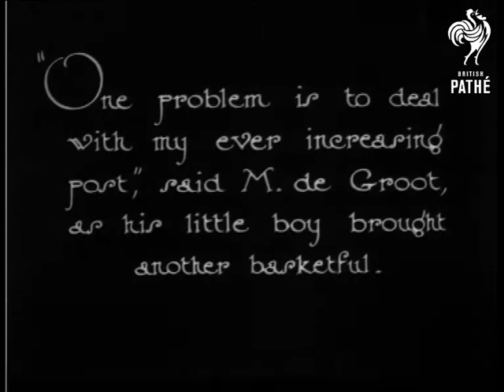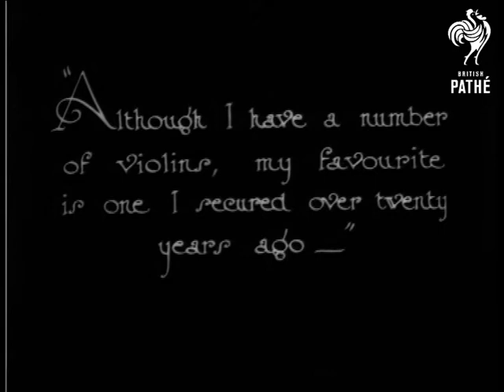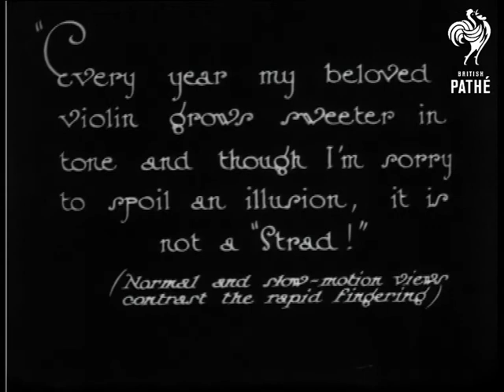Camera Interviews - M. De Groot (1926)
"Millions of listeners-in have heard with delight M. de Groot and his famous Piccadilly Orchestra, but only comparatively few have seen him playing.  We found him at home practising..."  M/S of de Groot in his drawing room wearing a dressing gown playing the violin.  A young boy (his son presumably) sits and listens.  De Groot walks as he plays then sits on the piano.

"One problem is to deal with my ever increasing post", said M. de Groot, as his little boy brought another basketful." M/S of De Groot at a writing desk.  He writes with a quill pen.  His son walks in with a wire basket full of letters.  De Groot takes out two large letters then his son tips the rest on the table.  De Groot opens and reads one of the letters while his son sorts the rest into neat piles.

"Although I have a number of violins, my favourite is one I secured over twenty years ago - "  M/S of him playing the violin sitting on a low table.  He picks up another violin and starts playing that, tuning it as he plays.  "Every year my beloved violin grows sweeter in tone and though I'm sorry to spoil an illusion, it is not a "Strad!"  (Normal and slow-motion views contrast the rapid fingering)."  C/U of him playing.  C/U of the violin, showing his fingering technique - slow motion footage.  Wider shot of him playing in slow motion.
 FILM ID:994.08